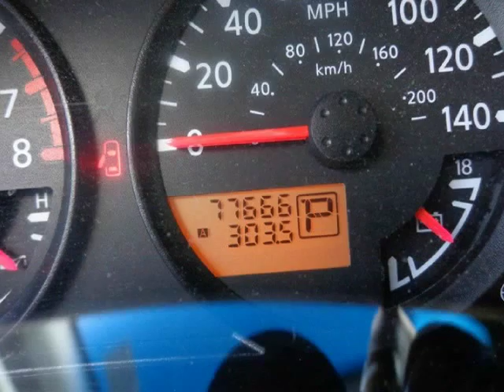2008 Nissan Frontier 2WD King Cab V6 Auto SE XE LE NISMO Off Road 2WD 4WD 4.0L 08 Frontier Truck...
11626 E Northwest Hwy
Dallas